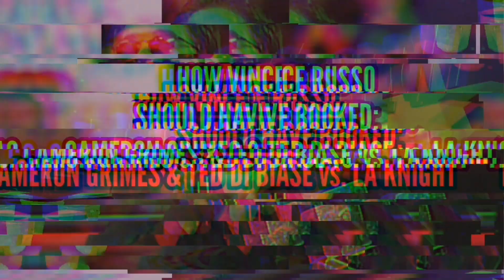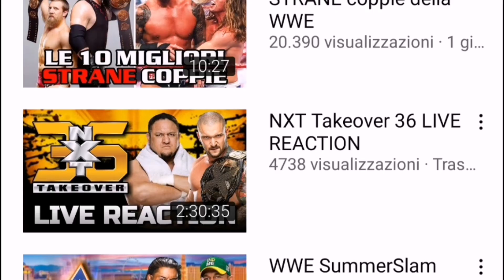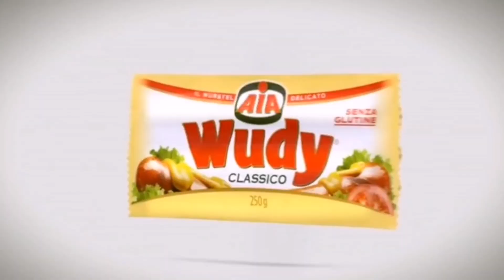NXT Takeover: The End?!? (MaxIsAwesome92 Takeover: 36 Live Reaction)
Salve cari compaesani di Suplex City e benvenuti in un nuovo video del Sindaco.
Quest'oggi è la volta del montaggione NXT Takeover: 36, probabilmente l'ultima live reaction dei Takeover dato l'imminente rebrand dello show giallo. RIP LIVE REACTION DEI TAKEOVER 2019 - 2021
Per chi volesse supportarmi con una donazione, vi lascio il link dove potete farlo.
-Il Sindaco ;)

00:00 Intro
01:13 Cameron Grimes vs. LA Knight
02:45 Raquel Gonzales vs. Dakota Kai
05:10 WALTER vs. Ilja Dragunov
06:10 Kyle O'Reilly vs. Adam Cole
07:44 Karrion Kross vs. Samoe Joe
09:55 Outro